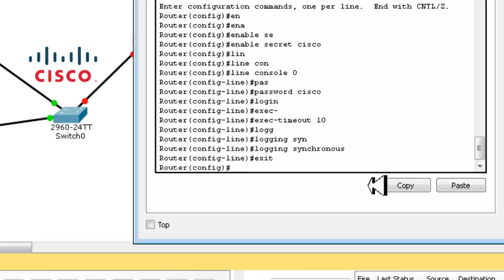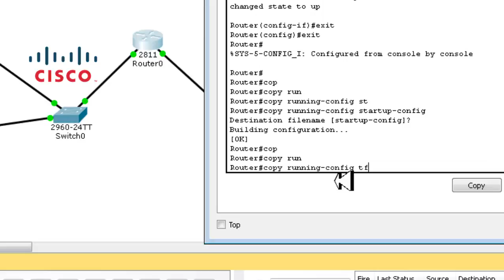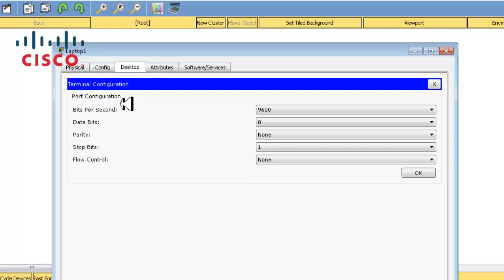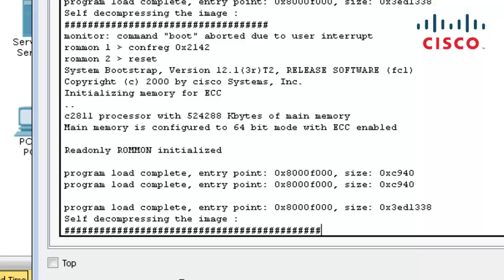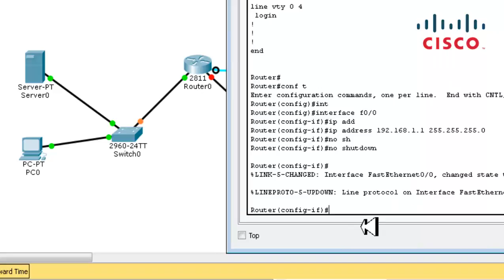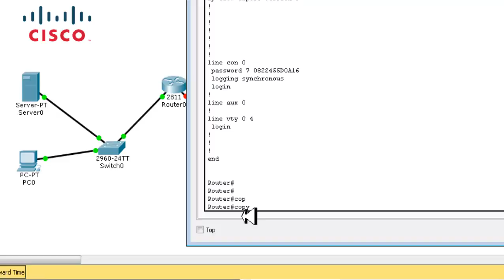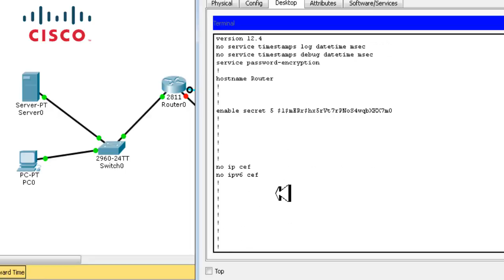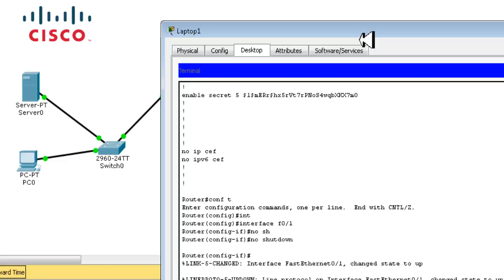packet tracer - recuperar contraseña y configuracion de inicio en router cisco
SUSCRÍBETE En este vídeo tutorial aprenderás a recuperar la contraseña de un router cisco asi como también la configuración inicial del dispositivo. en este tipo de redes es indispensable la instalación de un servidor tftp para guardar la configuración de los dispositivos y así poder restaurar la configuración cuando se requiera.